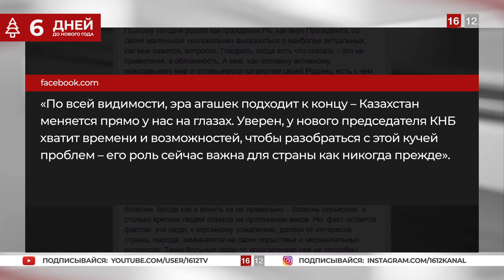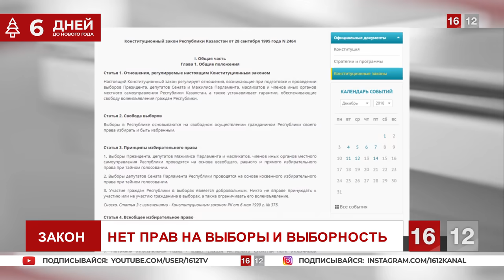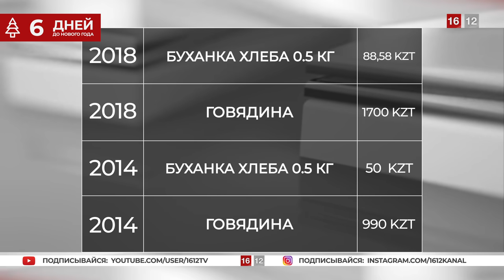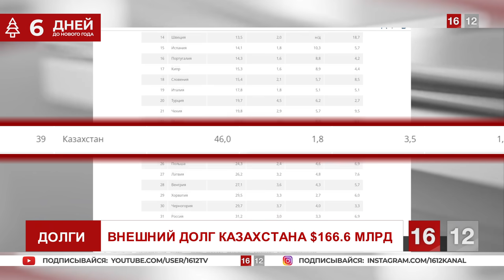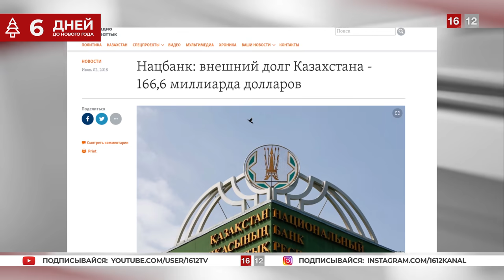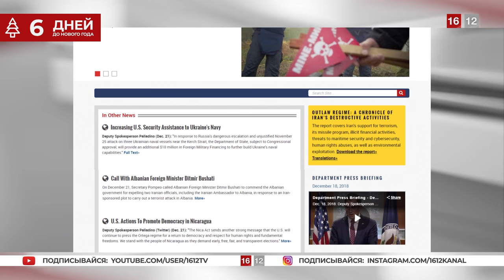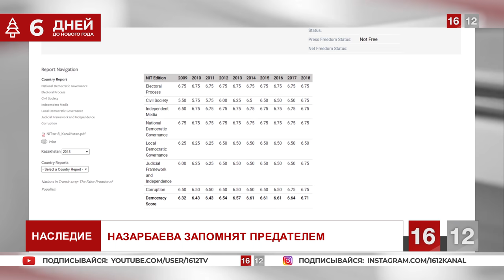ИТОГИ ПРАВЛЕНИЯ НАЗАРБАЕВА: ГОСИЗМЕНА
1. Загрузите анонимный мессенджер Telegram на смартфон или компьютер с официального сайта
2. Зарегистрируйте профиль с помощью мобильного номера